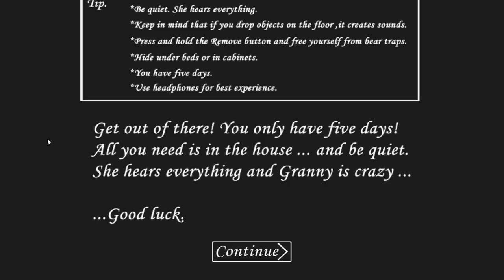5 DANA KOD LUDE BABE! (Granny)